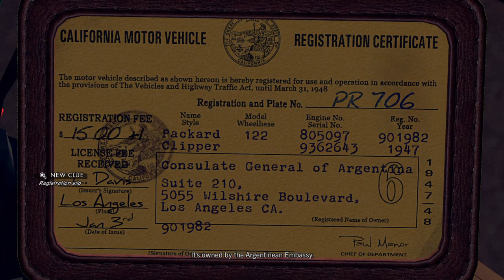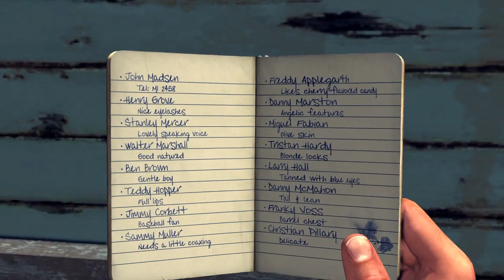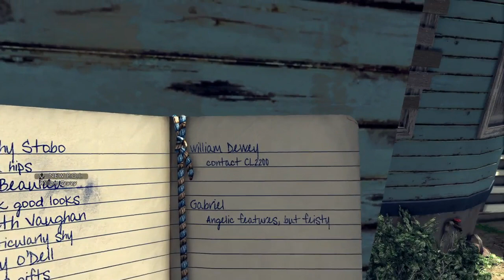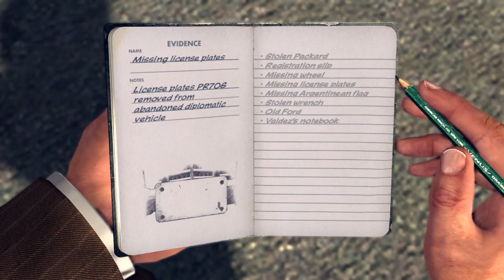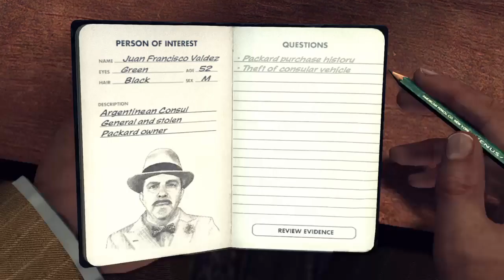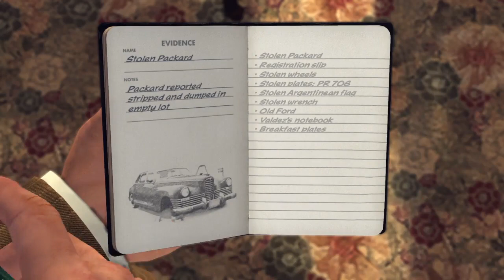STILL Rockstar's FORGOTTEN GAME? Let's Play L.A. Noire! #5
My channel anniversary is coming up so here's a throwback video that was unreleased! Today we jump in and play one of my favorite games EVER... Again. I've been meme'ing it in the past. Rockstar Games' L.A. Noire!!! I hope you enjoy!